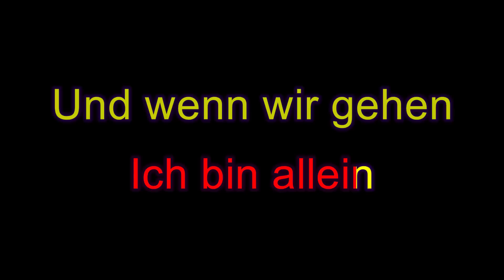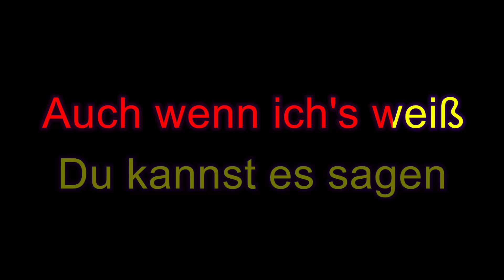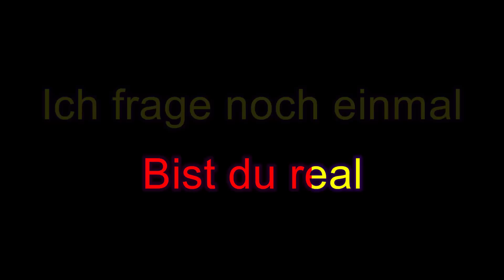KC Rebell - Bist du real (feat. Moé) - Karaoke